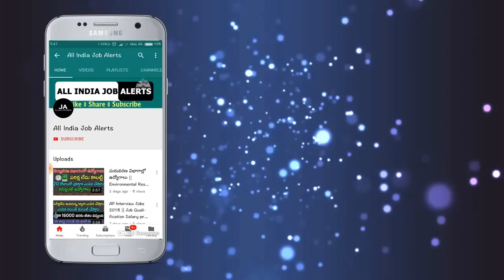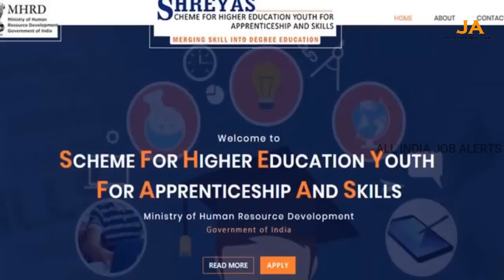ఇప్పుడే వచ్చిన తాజా వార్త.! SBIలో అకౌంట్ ఉంటే చాలు..60,000 నేరుగా మీ ఖాతాకి వస్తాయి | SBI New Scheme